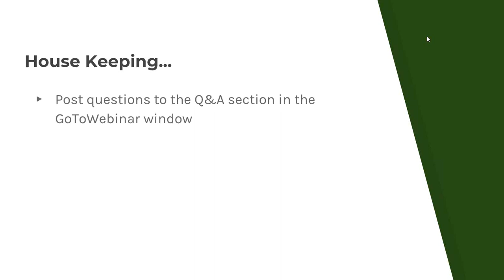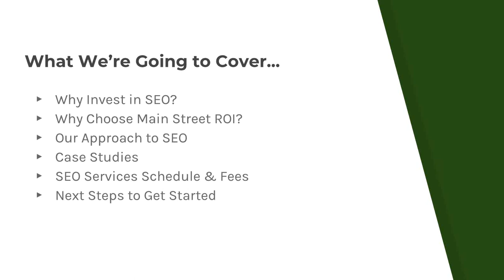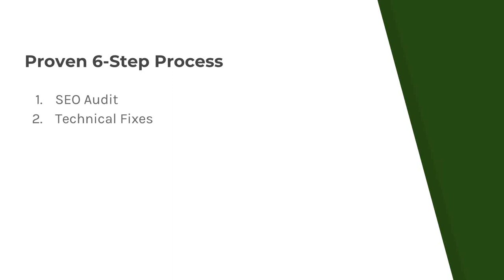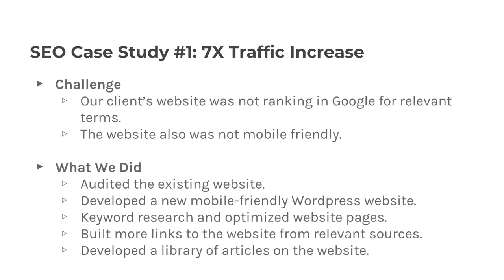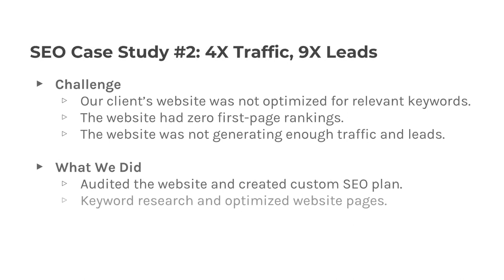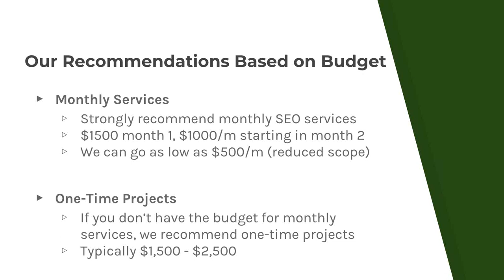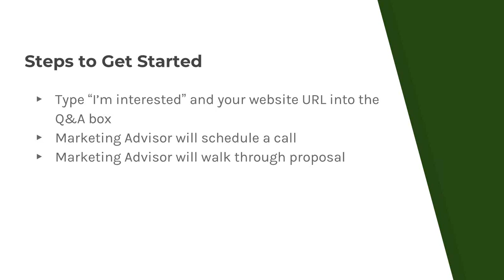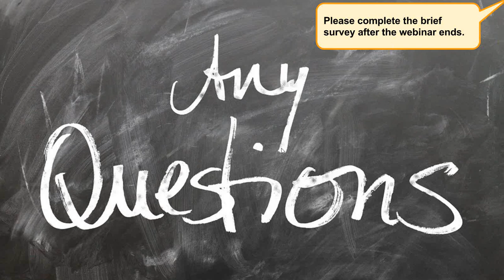How Main Street ROI Can Help Grow Your Business with SEO